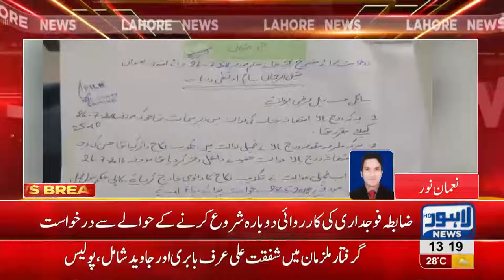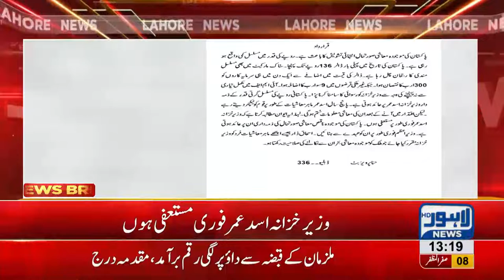Petition filed against Meera in Nikah case